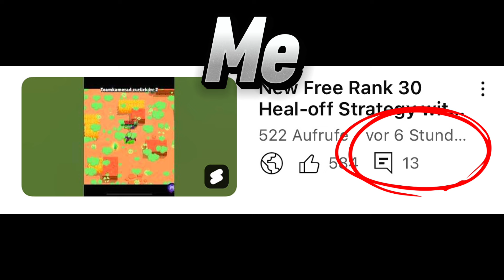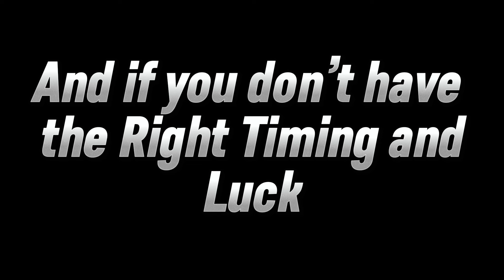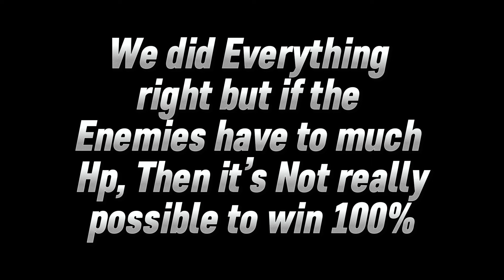The New Free Rank 30 Heal-off Strategy with Berry in Showdown?💀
In This Video, you will learn more about the new Strategy with Berry :)
Have fun 🥰

Check out ​⁠@Lapsaaa
I didn’t stole it!